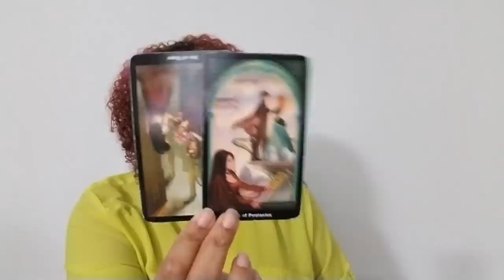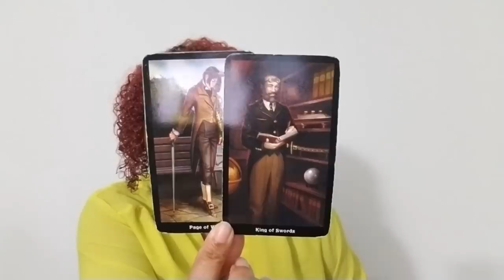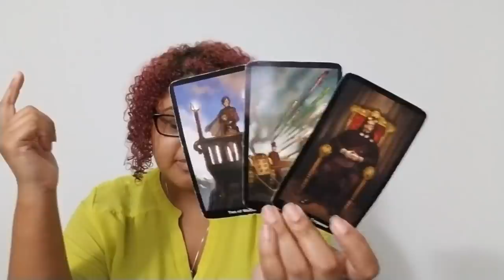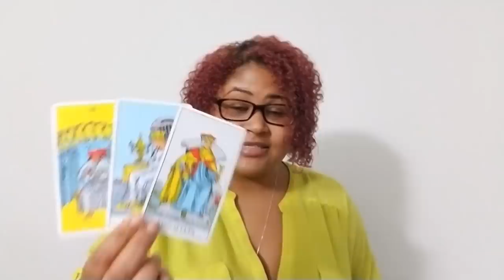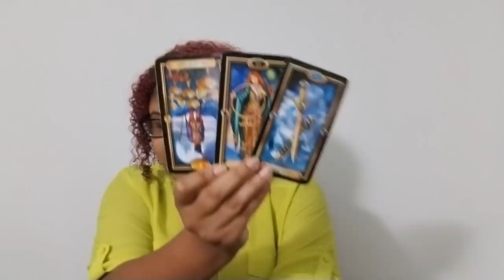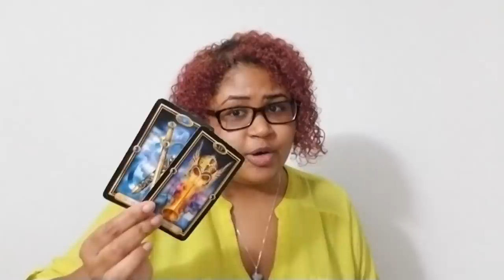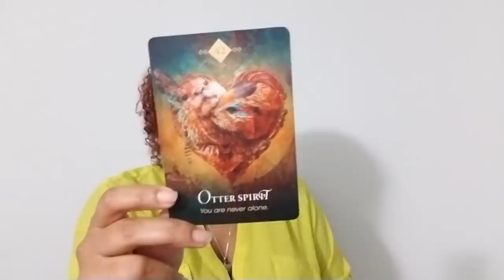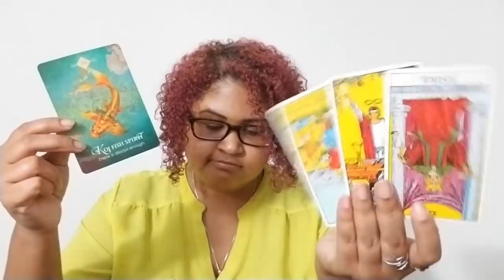Virgo: Courage The Cowardly Dog Gets The Curtain Call (October 22nd - 31st)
Virgo: Weekly Love Reading (October 22nd - 31st)